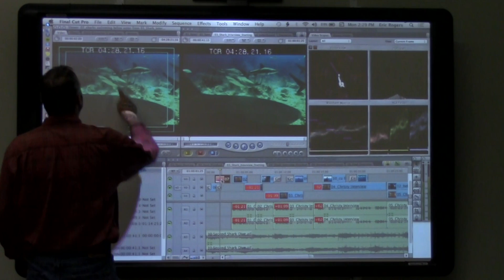Editing video on a Promethean Board